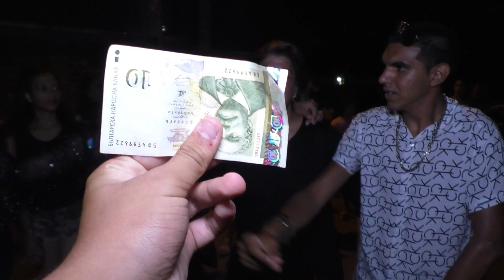GODEJ ISO & ZLATI